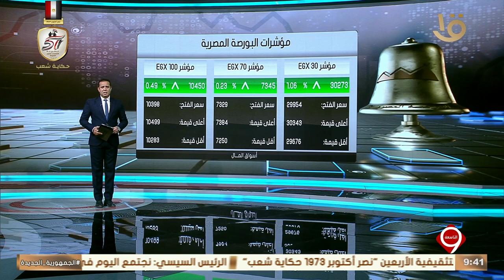نشرة التاسعة | أهم أخبار الاقتصاد.. مع مؤشرات البورصة المصرية